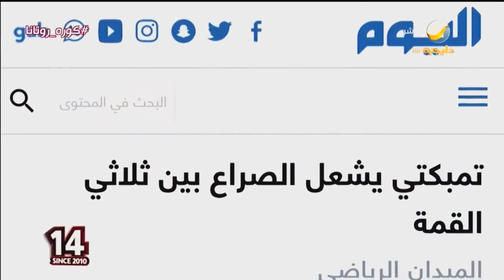القصة من البداية.. تقرير يرصد رحلة انتقال حسان تمبكتي من الشباب إلى الهلال